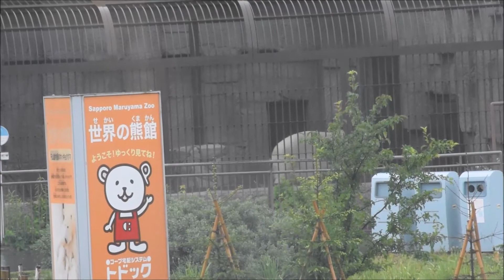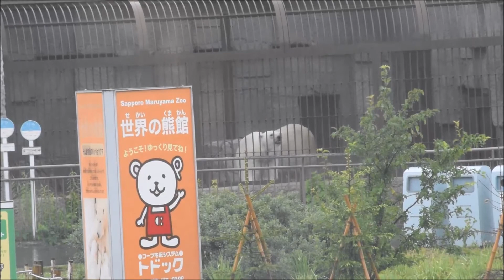ホッキョクグマ 雨の日曜日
札幌市円山動物園
2017年7月16日(日)
ホッキョクグマ
ララ(メス・22歳) リラ(メス・2歳)
キャンディ(メス・24歳)
デナリ(オス・23歳)